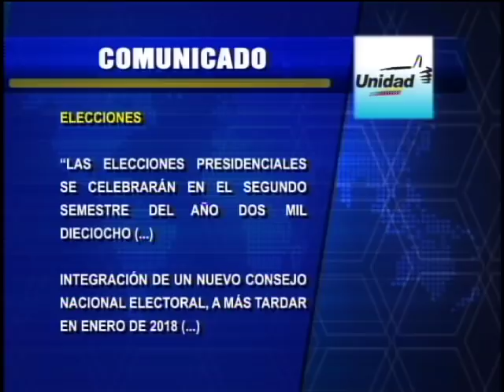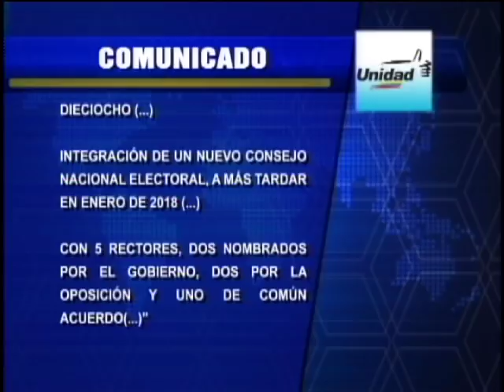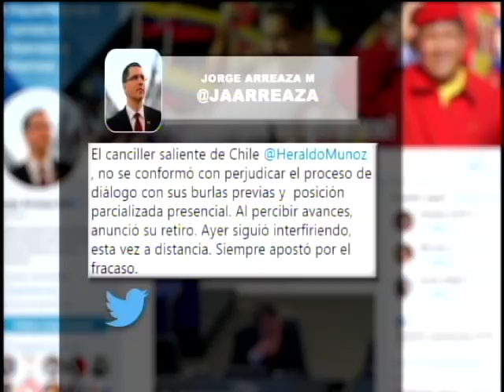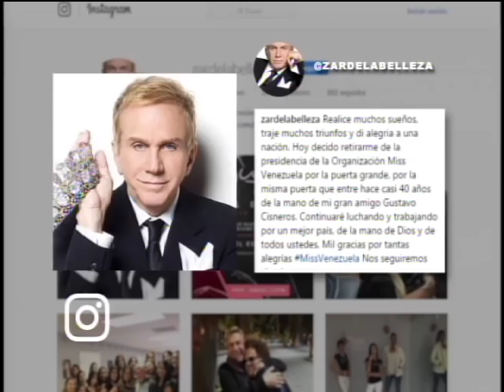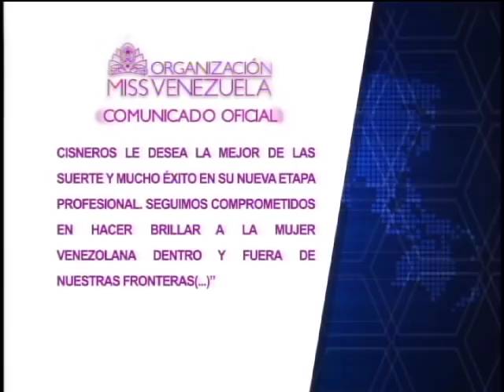Emisión Matutina // 8 de febrero de 2018